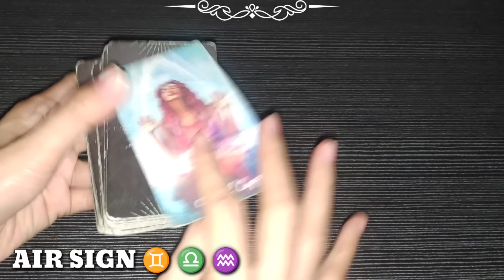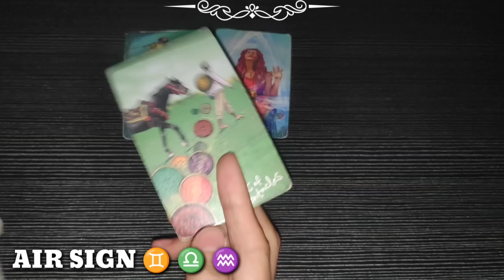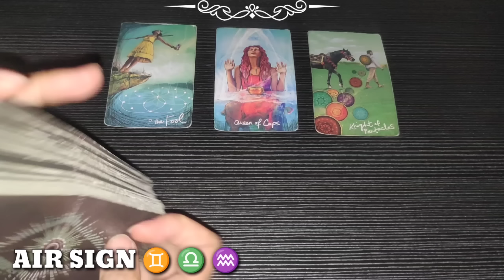This is a Major Shift in Your Life | GEMINI ♊ - LIBRA ♎ - AQUARIUS ♒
1 LIKE = 1 POSITIVE ENERGY
1 SHARE = 1 BLESSING

❤️ Click THANKS button beside DOWNLOAD button
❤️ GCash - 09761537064